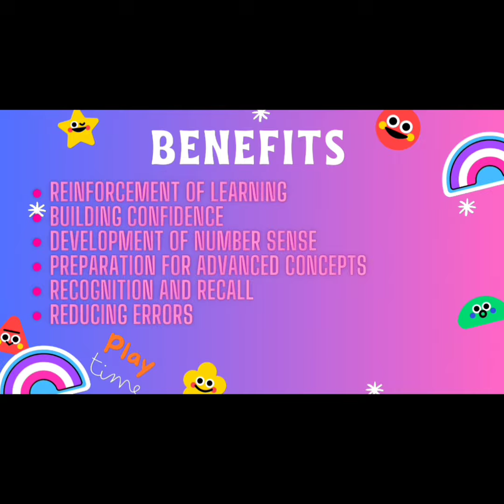LKG Activity 1 - VLY